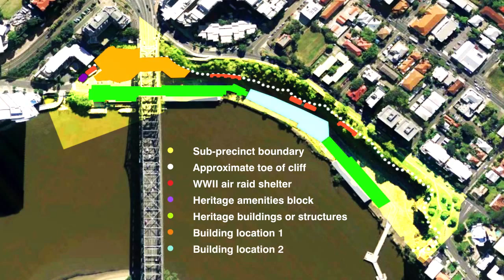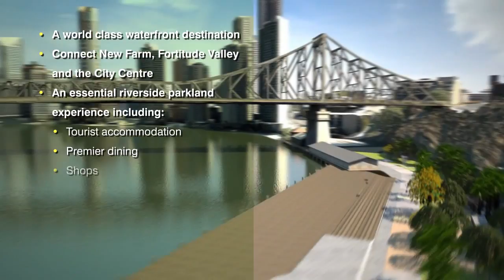Howard Smith Wharf - Brisbane, QLD - Produced 2013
V2i were engaged by Savills to produce a multimedia presentation to assist with the sales of the Howard Smith Wharf in Brisbane for Brisbane City Council.